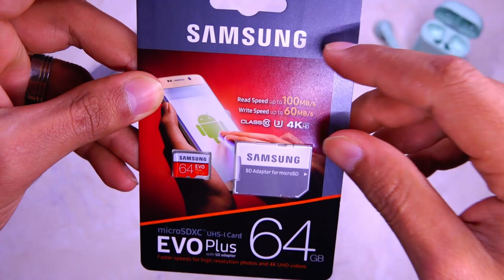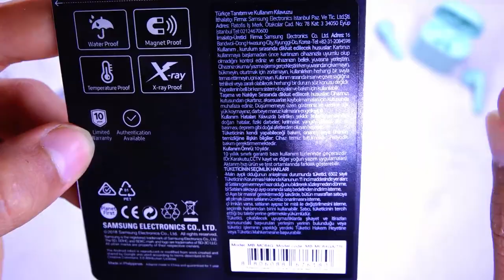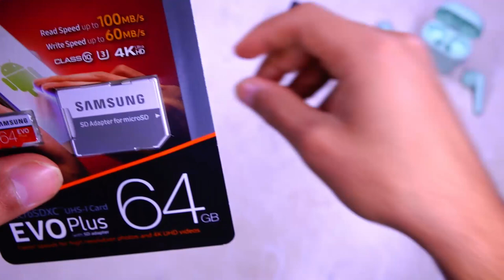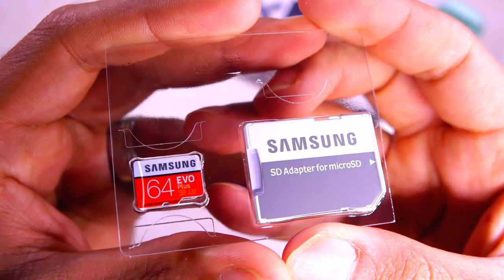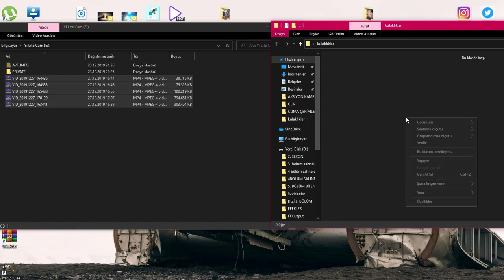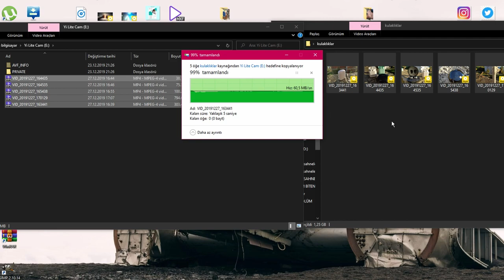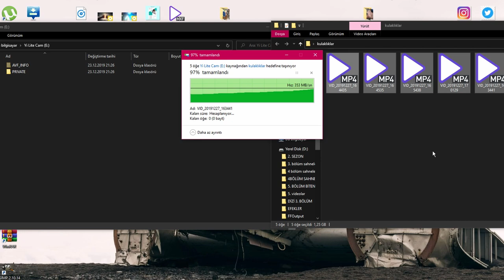ÇAKMA HAFIZA KARTI NASIL OLUR? NELERE DİKKAT ETMELİYİZ? SAHTE HAFIZA KARTI HAKKINDA HERŞEY.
çakma çin malı kopya hafıza kartları artık günümüzün her anında denk gelmekte bu konuda herkezin verilerinin iyi korunması konusunda dikkatli olması gerekmekte.

çakma hafıza kartı nasıl olur,
çakma hafıza kartında nelere dikkat edilmeli,
çin malı hafıza kartları hakkında bilgiler,